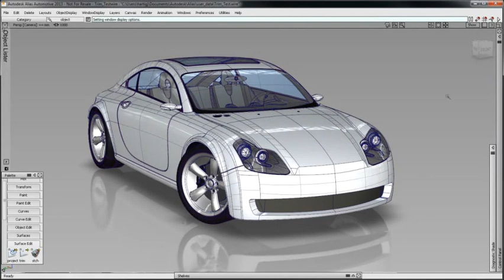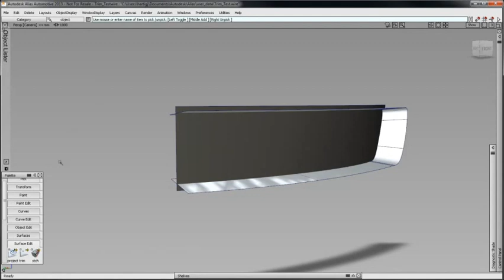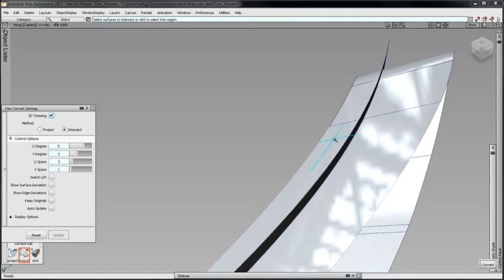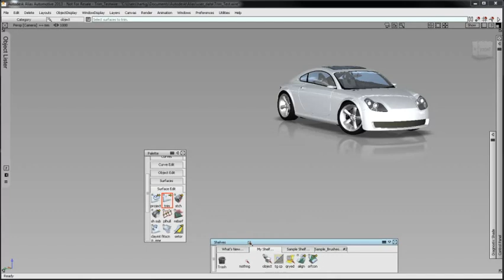Autodesk Alias 2013 - What's New - Surface Trimming and Screen Management Enhancements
Trim, Divide, and Trim Convert
New options within the Trim and Trim Convert tools support intersections. Intuitive colored indicators help you distinguish between the keep and discard portions of a surface. Additional options for selecting interior faces within the Trim Convert tool help you maintain an uninterrupted workflow.

Collapse and Expand Windows
New screen management options give you complete control over maximizing screen real estate. The ability to automatically open by proximity or by manual selection means that core commands remain minimized until you need them. Grouping enables you to create unique window combinations that are specific to your workflow.